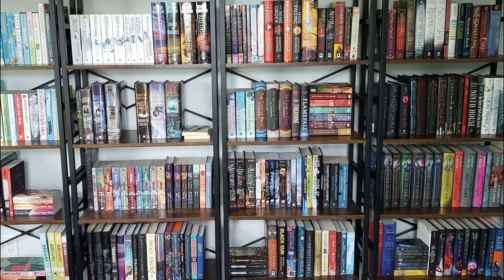series review - the risen kingdoms || a new favorite!! 🎭🪞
Here is a non-spoiler series review for The Risen Kingdoms series by Curtis Craddock! It is a gaslamp fantasy trilogy featuring airships, multiple types of magic, and fantastic characters!